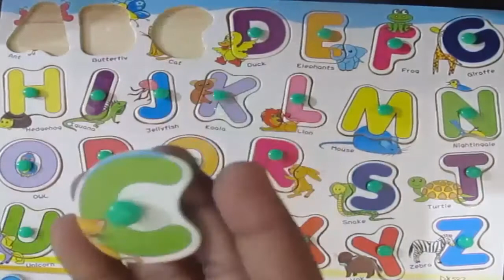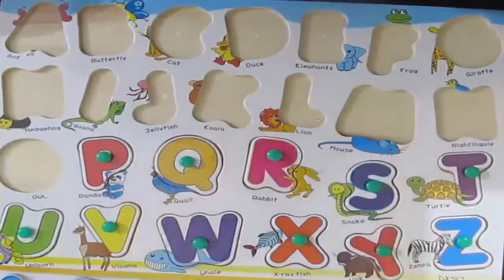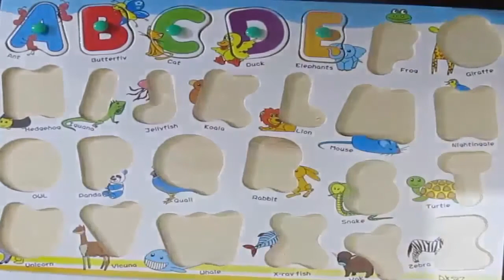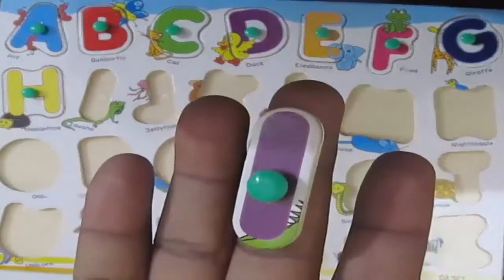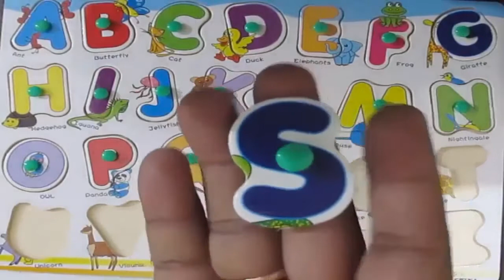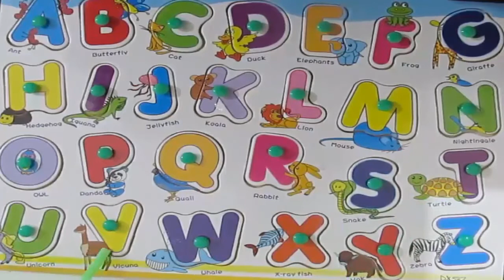Wooden ABC Board Puzzle A-Z Alphabet Board With Knobs Learning Educational Toys for kids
View our new videos Kids Tv Surprise ABC Toy :
7. Chota Bheem Bubble shooter Wooden ABC Board Puzzle A-Z Alphabet Board With Knobs Learning Educational Toys for kids

Stop teaching ABC the boring way. Here is a board that will do the same thing i.e. teach ABC to small kids. What is unique about this early learning toy is that it is activity-based and kids find it very, very exciting to put the shapes into the matching slot.

The English Alphabets are printed on an illustration that corresponds to the first letter of the word i.e. A for Apple, B for Bear and so on. A cartoon colored illustration on the letter block makes them visually attractive to kids. Slots are shaped according to the corresponding letter blocks and kids have to put the matching block in the slot. They learn to identify shapes, learn alphabets and words recognize colors and learn many other things in this process.

Kids learn better with pictures and this board proves just that. Made with durable and child-safe material, this board has all the English alphabets in it

Product Features:-

ABC Learning Board with Picture Shapes and Slots.

Put The Alphabet Shape Block Into The Correct Slot In The Board.

Kids Learn ABC, Identify Shapes, Develop Intelligence, Colors and Much More.

Durable and Child-Safe Material.

Colors and Design May Vary.

ABC Song  ABCD Alphabet Songs  ABC Songs for Children Fun and Creative Magnetic Alphabet Tiny Toy

This item by We Sell Mats is designed by our product engineers with quality, durability and value in mind. Because all We Sell Mats branded items are sold specifically be We Sell Mats, you can always be confident that you will receive a quality product at a great price. The individual 12 " foam squares are colorful, washable and provide a cushioned surface. It includes 26 letters and 10 numbers that pop out for hours of learning fun. Straight borders included give the mat a finished look. It covers up to 36 sq. ft., 6' x 6' area and made of high density EVA foam 10mm, .375 " thick. The letters and numbers do pop out of the tiles. This item is not recommended for use on carpets. For ages 3 and older.

FunBlast Magnetic Learning Letters Alphabets and Numbers, Set of 65 Pcs Premium Quality ABC, abc and 123 Educational Magnets with Mathematical Symbol for Kids, Multicolor
GIVE YOUR KIDS A HEAD START TO LEARNING: Set of 65 Pcs Premium Quality ABC, abc and 123 Educational Magnets with Mathematical Symbol
PACK OF 3: 65 PIECE EDUCATIONAL ALPHABET / NUMBER SET - Includes all 26 uppercase letters, 26 lowercase letters, and all 10 digits (0 to 9) with Mathematical Symbols.
Comes in 5 different colors (blue, orange, green, red, and yellow) which helps in Letter recognition, color recognition, visual senses, and phonetic awareness
Promotes hand-eye coordination, fine motor skills, and problem-solving skills
Children will develops habit of identifying capital alphabets with their corresponding objects while they develop motor skill, Quick and Prompt Delivery of Product
Children love spending time with these Magnetic puzzle. These cute lovely Alphabet letters and Numbers are of Premium quality. The design of the letters and Numbers are more cute Set of 65 Pcs Premium Quality ABC, abc and 123 Educational Magnets with Mathematical Symbol for Kids attract children's attention. A great gift for children to learn their letters and Numbers, featuring Set of 65 Pcs Premium Quality ABC, abc and 123 Educational Magnets with Mathematical Symbol, one for each letter in the alphabet, this vibrant puzzle is ideal for helping to develop letter recognition and prereading skills. Perfect for teaching beginners basic number and shape recognition, counting in sequence and estimating. Material: Non-toxic finishes and child-safe wood material

Educational letters and numbers for kids. The pack includes 3 Sets: CAPITAL LETTERS, SMALL LETTERS, AND NUMBERS. Get Your Gifts Online Magnetic Letters And Numbers Set Today And Give Your Children The Head Start In Life They Need